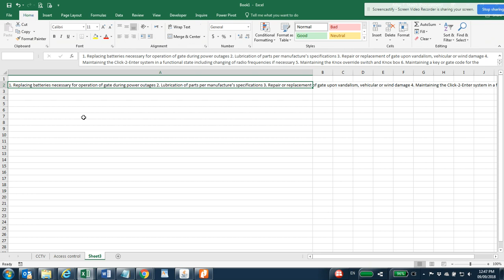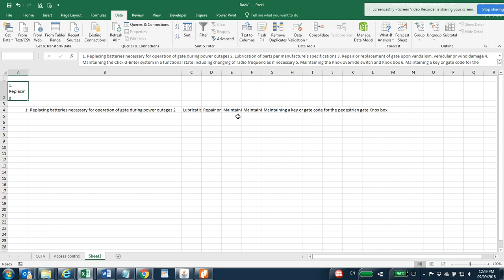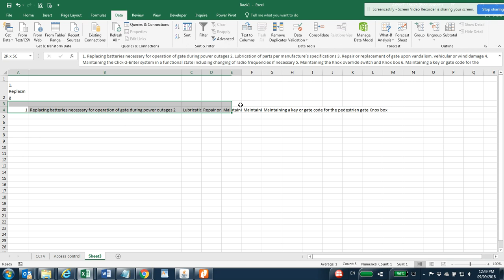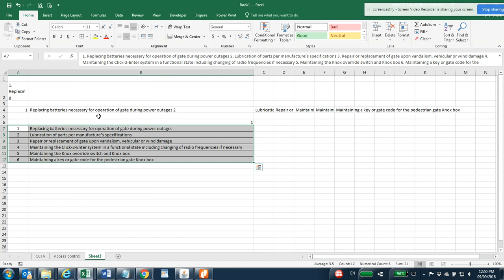Tips & Tricks:Cutting paragraph to table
If you have a paragraph with serial numbers and you want to cut it into pieces to accumulate into a  report.